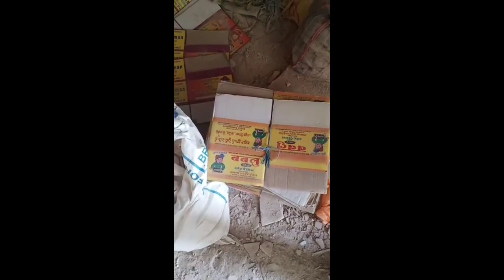Biggest Slate Pencil Stones in Factory...